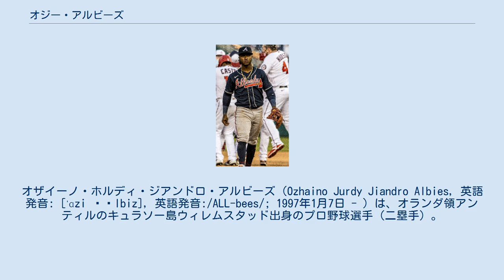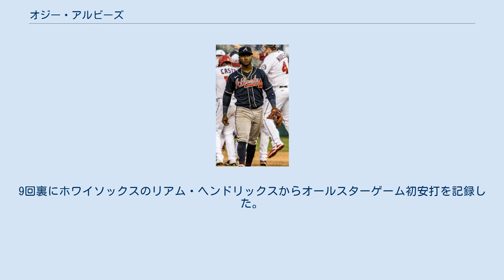オジー・アルビーズ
オザイーノ・ホルディ・ジアンドロ・アルビーズ（Ozhaino Jurdy Jiandro Albies, 英語発音: [ˈɑzi ˈɔlbiz], 英語発音:/ALL-bees/; 1997年1月7日 - ）は、オランダ領アンティルのキュラソー島ウィレムスタッド出身のプロ野球選手（二塁手）。
右投両打。
 2013年7月2日にアトランタ・ブレーブスと契約してプロ入り。
 2014年に傘下のアパラチアンリーグのルーキー級ダンビル・ブレーブスでプロデビュー。
ルーキー級ガルフ・コーストリーグ・ブレーブスでもプレーし、2球団合計で57試合に出場して打率.364・1本塁打・19打点・22盗塁の成績を残した。
 2015年はA級ローム・ブレーブスでプレーし、98試合に出場して打率.310・37打点・29盗塁の成績を残した。
 2016年からは、オフにダンズビー・スワンソンが加入したこともあり、二塁手での出場が増えた。
この年はAA級ミシシッピ・ブレーブスとAAA級グウィネット・ブレーブスでプレーし、2球団合計で138試合に出場して打率.292・6本塁打・53打点・30盗塁の成績を残した。
 2017年にMLB.comが発表したプロスペクトランキングでは19位、ブレーブスの組織内では2位にランクインした。
シーズンでは開幕からAAA級グウィネットでプレー。
8月1日にメジャー契約を結んでアクティブ・ロースター入りし、同日のロサンゼルス・ドジャース戦で「7番・二塁手」で先発出場、メジャーデビューを果たした。
20歳206日のメジャーデビューは、2011年のフリオ・テヘラン以来の若さである。
昇格後は正二塁手として起用された。
 2018年も正二塁手として起用され、158試合に出場し自己最多となる24本塁打を記録し、チームの5年ぶりの地区優勝に大きく貢献した。
 2019年4月11日に7年総額3500万ドルで契約延長したことを発表した。
2026年から2年間は球団側が選択権を所持し、バイアウトの際は400万ドル支払われることになっている。
アルビーズは「僕は金のためにプレーしているわけじゃない」とコメントし、また同月に契約延長した親交の深いロナルド・アクーニャ・ジュニアについてもコメントし「彼のためだけにこの契約を選んだのではない。チームのみんなが大好きなんだ。ブレーブスの一員でいることが本当にうれしいし、キャリアの残りをブレーブスで過ごしたい」とチーム愛を語った。
この年は月間打率が3割を超える月が4回もあった。
また対左投手の成績が非常に高く、打率.389、OPS1.100を記録した。
オフに自身初となるシルバースラッガー賞を受賞した。
 2021年7月4日に選手間およびコミッショナーオフィス投票で控え野手として自身初となるオールスターゲームに選出された。
7月13日に開催されたオールスターゲームでは6回表に二塁手で先発出場していたパイレーツのアダム・フレイジャーに変わって途中し、オールスターゲーム初出場を果たした。
7回裏にオールスターゲーム初打席を迎え、レイズのアンドリュー・キットレッジと対決したが凡退している。
9回裏にホワイソックスのリアム・ヘンドリックスからオールスターゲーム初安打を記録した。
 オランダ語の他に英語・スペイン語を話す事ができる。